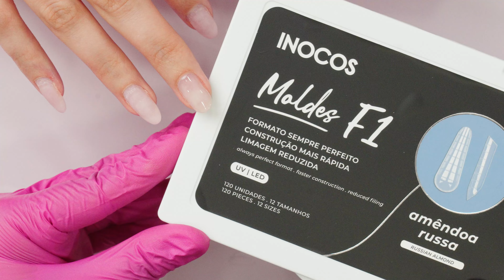SHAPE GEL - o produto 6 em 1 que tens de conhecer!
Neste vídeo vais aprender todos os segredos para uma construção com Shape Gel perfeita.

Capítulos:
0:15 Introdução do Produto
0:31 Extensão com Shape Gel - preparação da unha
1:20 Aplicação do Shape Gel nos Moldes F1
3:36 Aperfeiçoamento do Formato
6:04 Finalização